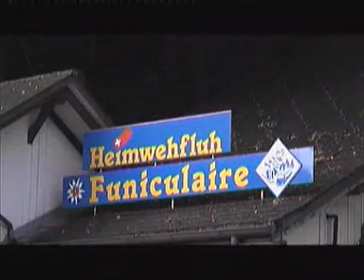erlebnisfuehrer.ch - Heimwehfluh, Interlaken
Die Heimwehfluh ist einer der schönsten Aussichtspunkte des Berner Oberlands. Vom Fototurm aus, sieht man die herrliche Landschaft, welche zum Wandern ideal ist. Eine Modell-Eisenbahn-Grossanlage mit einer Show alle 60 Minuten sowie ein Bob-Run und eine Rodelbahn sorgen für Unterhaltung. Für Kinder gibt es einen grossen Spielplatz. Im Panorama-Restaurant werden Sie mit Speis und Trank versorgt.